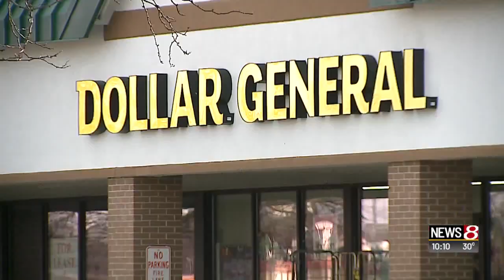Police in Franklin, Indiana, search for armed robber possibly linked to other crimes